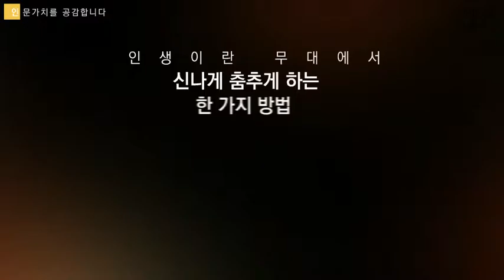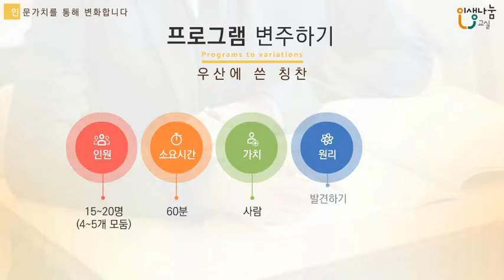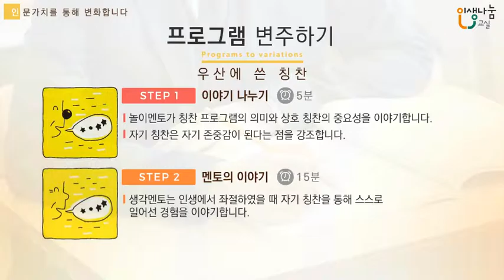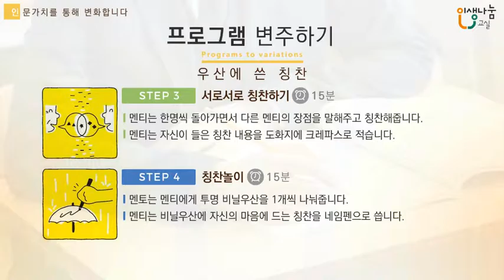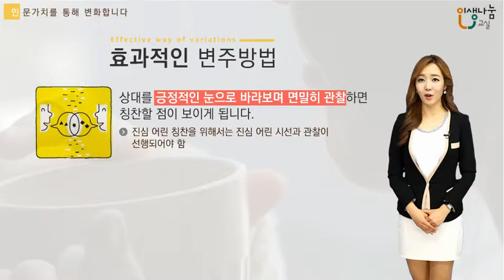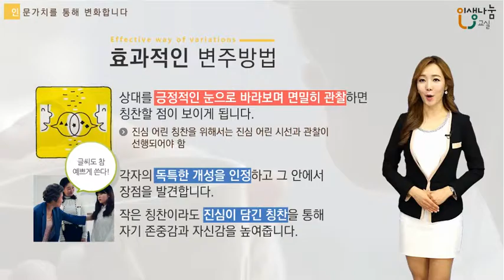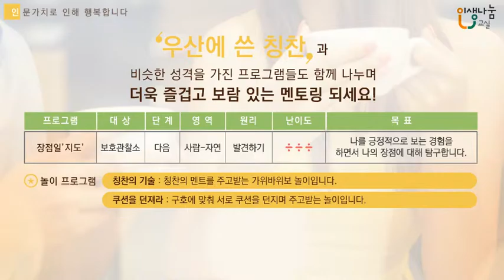[인생나눔교실-보호관찰소] 우산에 쓴 칭찬